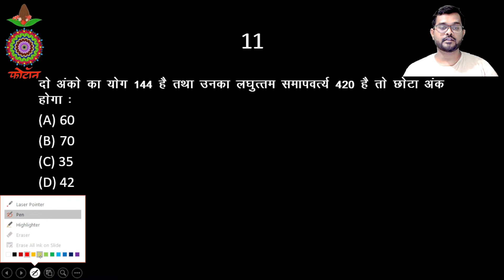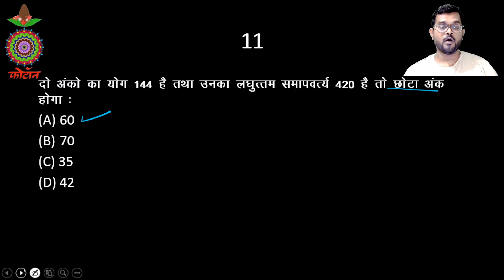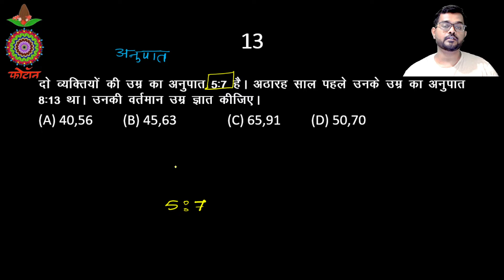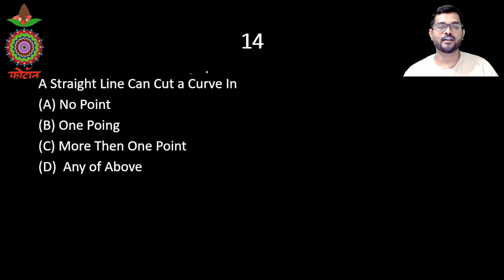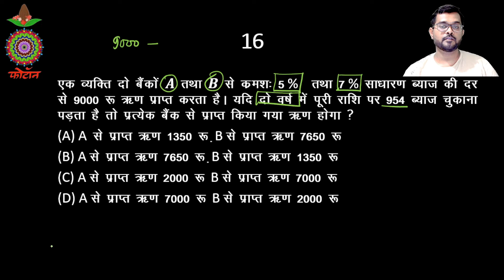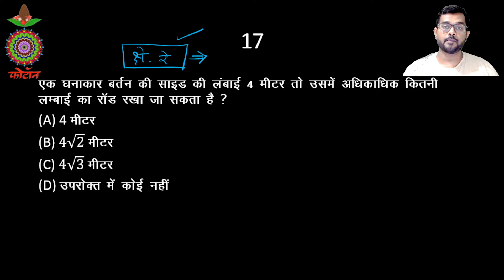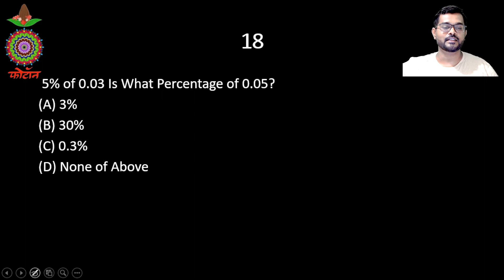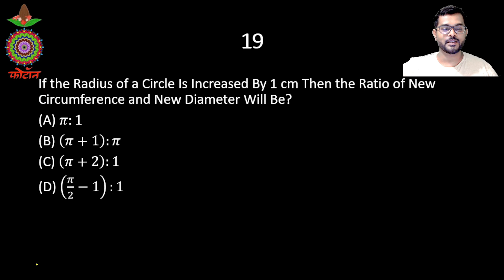छात्रावास अधीक्षक (Hostel Warden) 2014- 2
छत्तीसगढ़ व्यापम द्वारा 2014 में आयोजित इस परीक्षा के गणित से सम्बंधित प्रश्नों पर विस्तार से चर्चा ।
अभिनव तोषान्शु पाण्डेय सर ने सारे प्रश्नों को  बहुत ही सरल तरीके से समझाया हैं ।